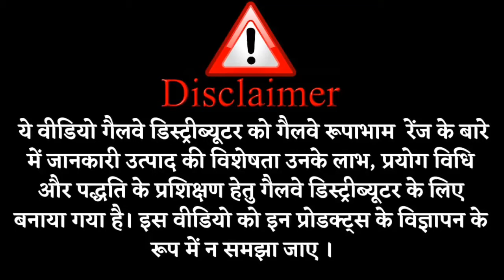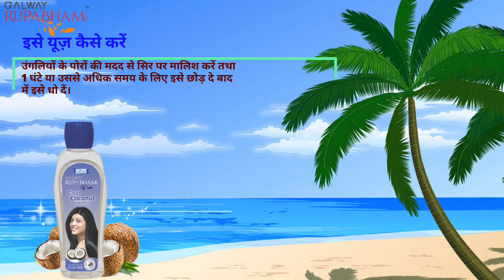Galway Rupabham Clear Coconut Hair Oil- This Oil Makes The Hair Soft & Shiny || Glaze trading India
Galway Rupabham Clear Coconut Hair Oil is a non-sticky coconut oil made from formula, which contains beneficial properties of coconut. This oil makes the hair soft and shiny. Along with providing nutrition, it also prevents them from breaking and falling.

∆ Galway Rupabham Coconut Avocado Shampoo